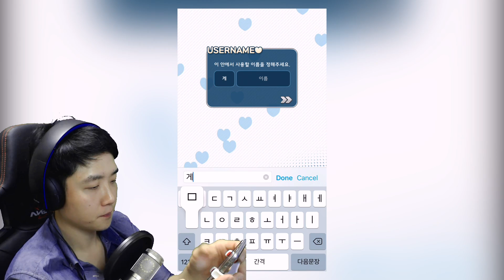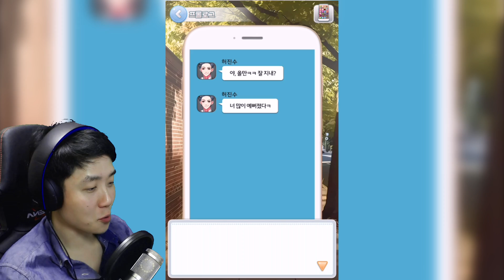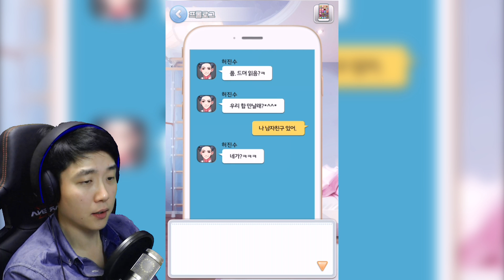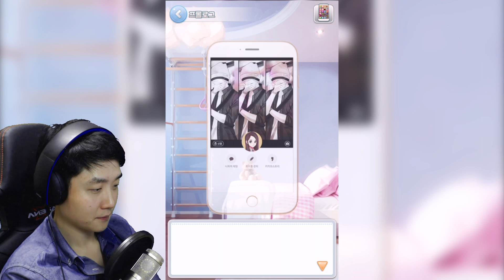일진에게 찍혔을 때 어떡하지? & 본격 도시파괴 몬스터 매주 즐기는 브.바.일 - 일진에게 찍혔을때, Smashy City - 겜브링 (GGAMBRING)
일진과 좌충우돌 사랑이야기 범생과 일진의 사랑은 이루어 질까?
몬스터 폭주발동!!모든 건물을 파괴하라~!
매주 즐기는 브링의 무료 모바일 게임 ~!